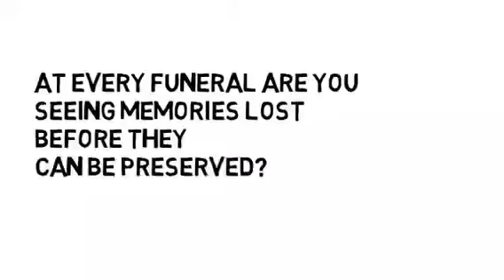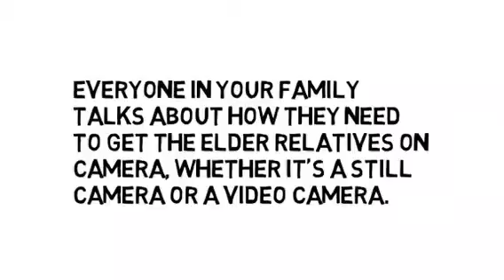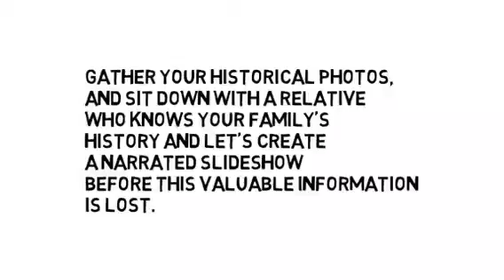Family History Documentary Slideshow